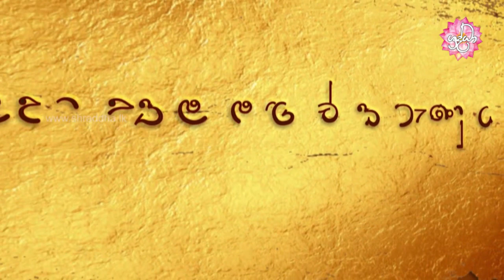අඹුදරුවන්ට සංග්‍රහ කිරීම | විශේෂ වෙසක් සදහම් දේශනා 07 | Shraddha TV